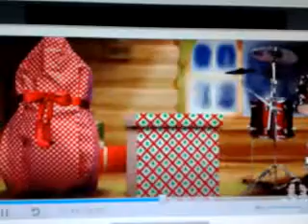HOLA buenas tardes 5